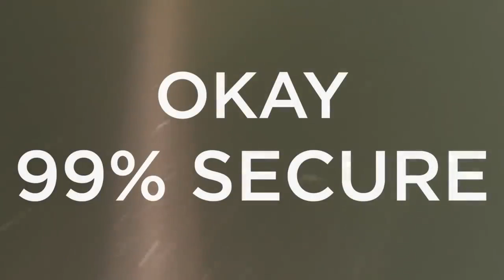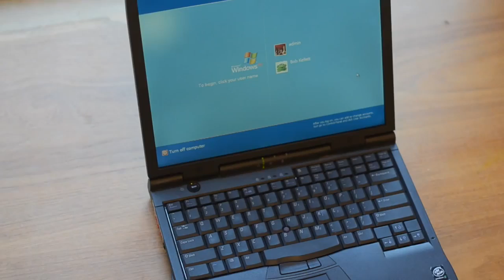حماية الحاسوب من الفيروسات و القرصنة 100% how to secure your computer from viruses and hackers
comment sécuriser votre ordinateur contre les attaques virales
how to secure your computer from viruses
comment sécuriser votre ordinateur contre le piratage
How to Make Your Computer 100% Secure